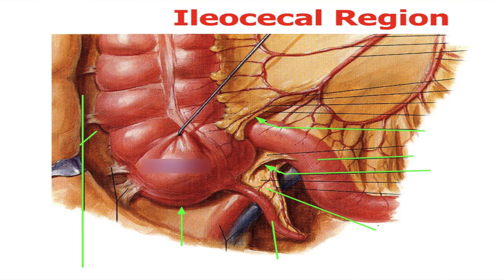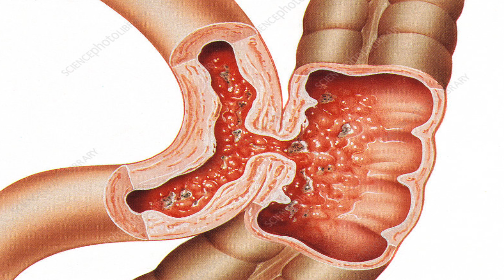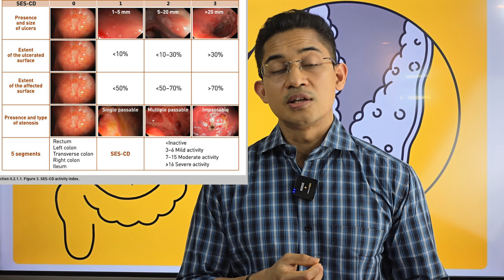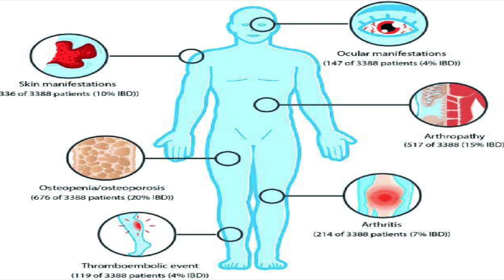Crohn's disease এর গ্রেডিং।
This video is about the grading of Crohn's disease which is a common cause of abdominal pain.